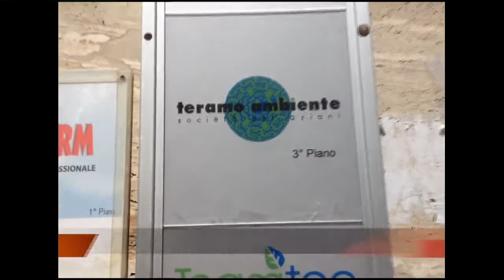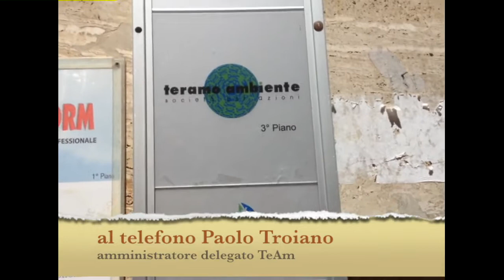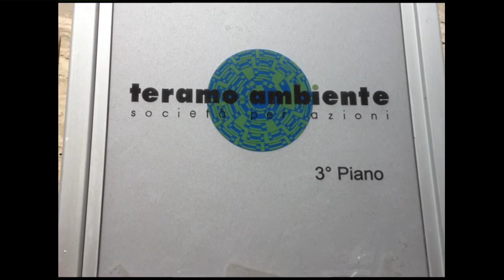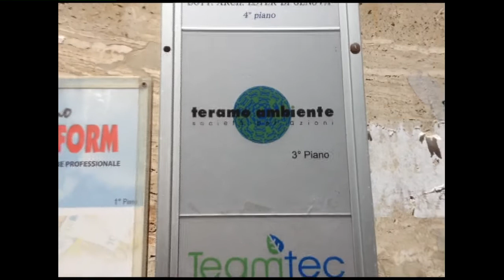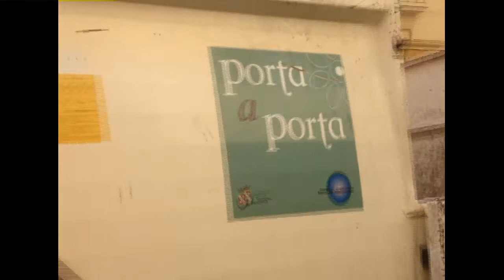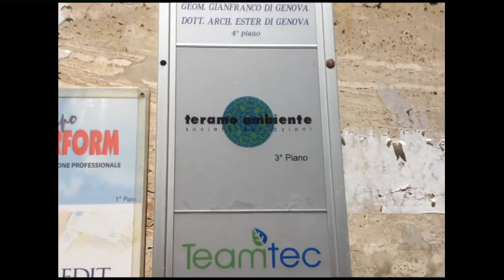TEAM. L'AD TROIANO ACCUSA IL COMUNE: «DEVE SEI MILIONI DI EURO»